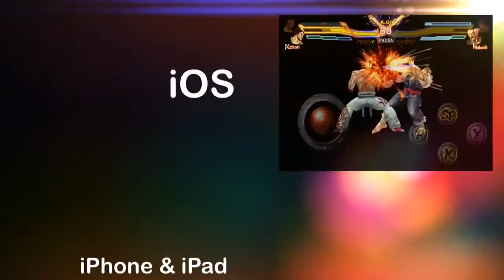He-Man pat: 3 gameplay in iOS for iPhone iPad & iPod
Continuación